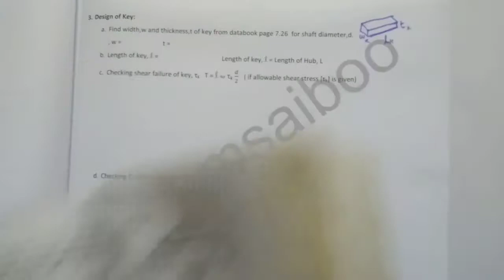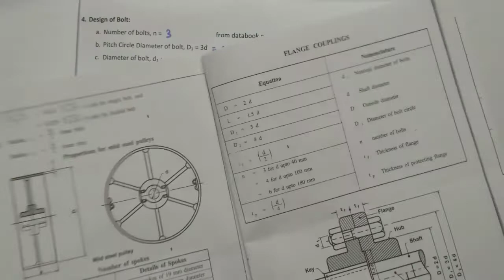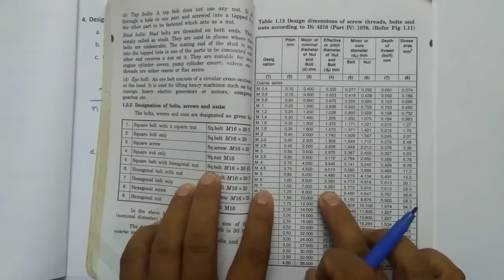Flange coupling problem 1 Part 2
This video helps you to solve a problem in design of flange coupling.